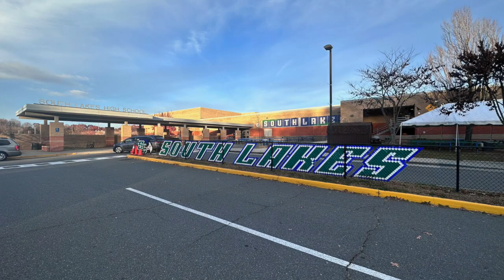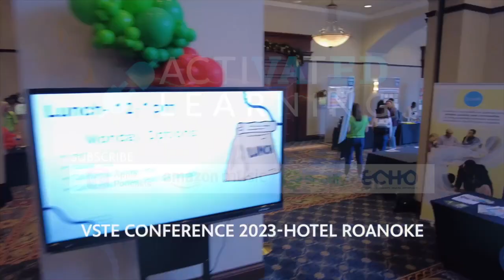Activated Learning 103 Emily Burrell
Emily Burrell has been a math teacher for over two decades and currently teaches at South Lakes High School in Fairfax, Virginia. In addition to teaching advanced mathematics she loves working with students in her Algebra Functions and Data Analysis courses, where her practical approach helps students see the connections between what students learn in class and their every day lives. In addition, a short conversation with Education Evangelist Wezi Thindwa of Adobe Systems was recorded at the 2023 VSTE Conference in Roanoke. Thindwa's role in the company is to help teachers implement student centered solutions in the classroom to foster creativity.